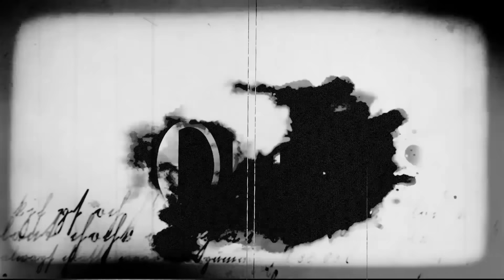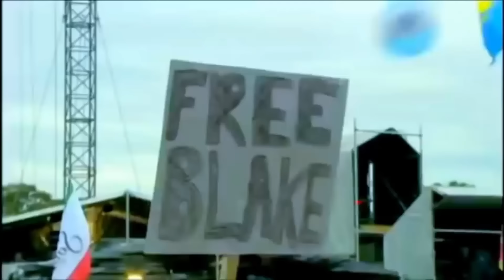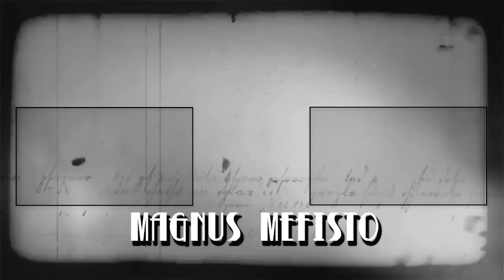El día que MURIÓ Amy Winehouse - VIDA, MUERTE y BIOGRAFÍA de Amy Winehouse (DOCUMENTAL)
Documental sobre Amy Jade Winehouse (Londres, 14 de septiembre de 1983, 23 de julio de 2011) fue una cantante y compositora británica de diversos géneros musicales, principalmente jazz, rhythm and blues, soul y ska. Asimismo, se la conoce por ser contralto, registro vocal que fue descrito como «acústicamente poderoso» y capaz de «expresar sus emociones profundamente».9